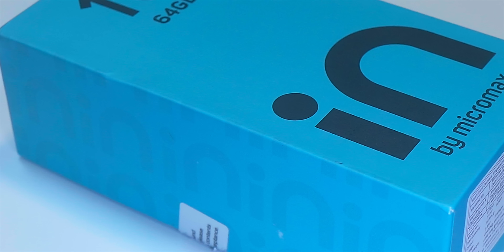Micromax IN 1b Unboxing - best budget friendly made in India smartphone from Rs. 6999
Doston this is Micromax IN 1b smartphone and it looks better than the Micromax IN Note 1 in terms of finishing and quality. The Micromax in 1B price starts from Rs. 6,999 for 2GB/32GB version. The one I used in this video is 4GB/64GB version.

00:00 Intro why in 1b quality is better than note 1
01:16 Micromax in Note 1 quality
01:44 micromax 1b unboxing
02:29 in 1b specs
03:44 why micromax 1b is the best smartphone for under Rs. 7000